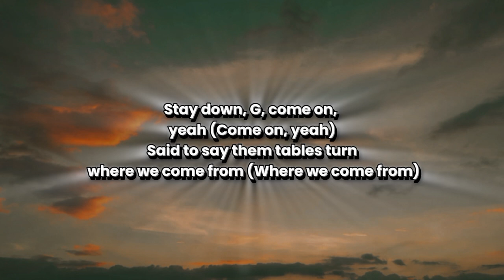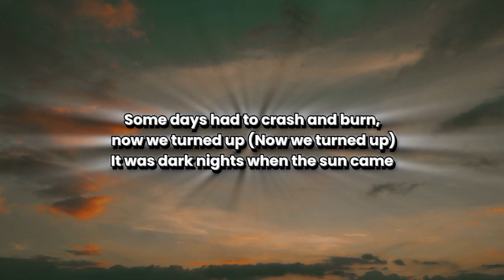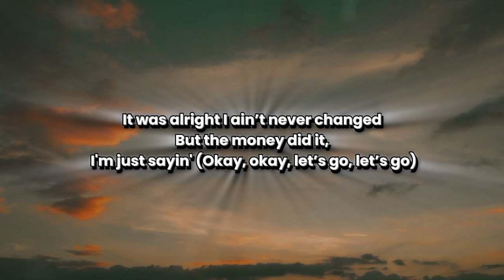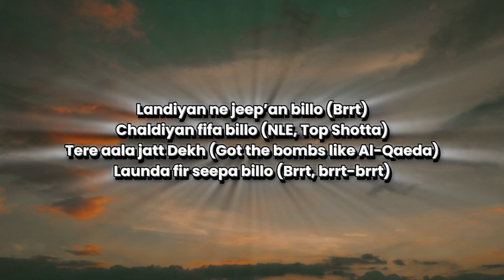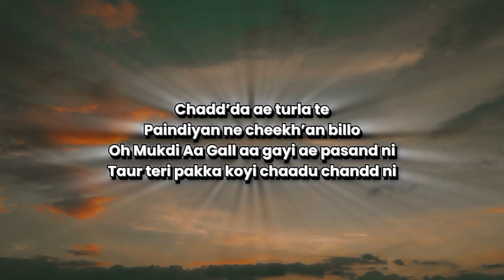Diljit Dosanjh & NLE Choppa - Muhammad Ali [Lyrics]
Muhammad Ali Jehi Aa Maar Jatt Di🔥
Persona Rights: Muhammad Ali Enterprises LLC

Audio Credits:
Primary Artists: Diljit Dosanjh, NLE Choppa
Composer: Chani Nattan, Da Honorable C.N.O.T.E, Diljit Dosanjh, Bryson Potts, Carlton Mays Jr
Lyricist: Chani Nattan, Diljit Dosanjh, NLE Choppa
Music Producer: Da Honorable C.N.O.T.E, Rafael Devante
Mixed by & Mastered by: VIVID did it

►TRILLER: @diljitdosanjh